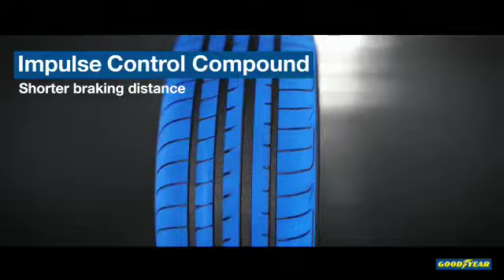Eagle F1 Asymmetric 5 - přehled technologií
Naše nová letní pneumatika Eagle F1 Asymmetric 5 disponuje mnoha technologiemi, které pomáhají řidiči nejen v krizových situacích.